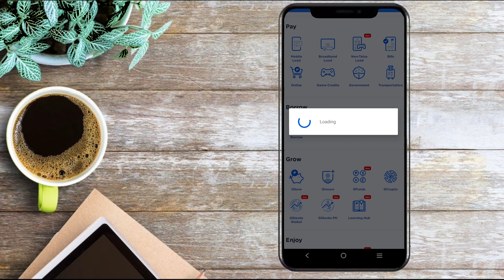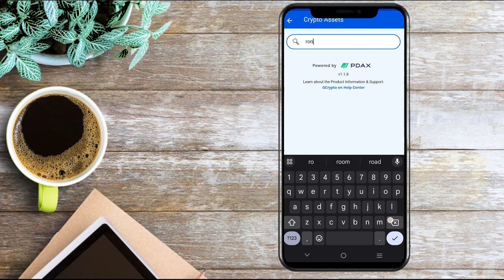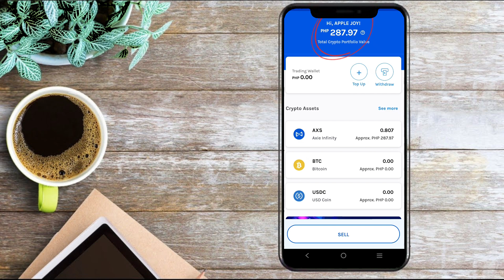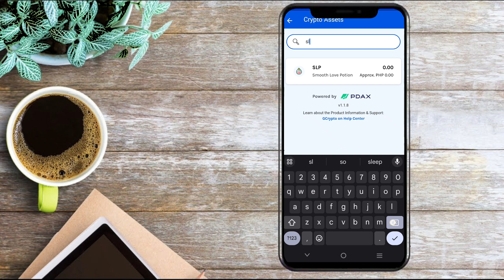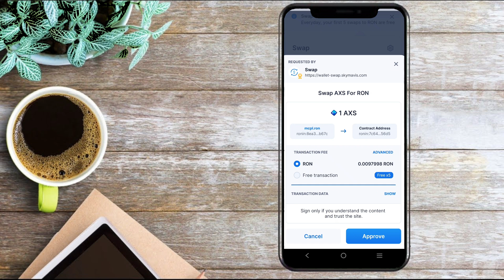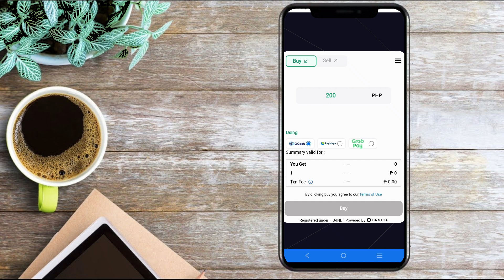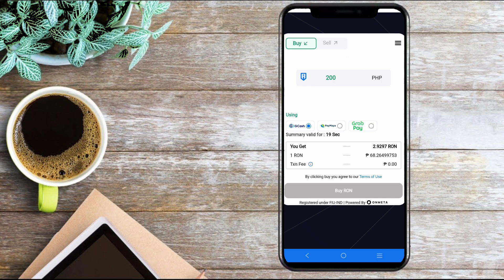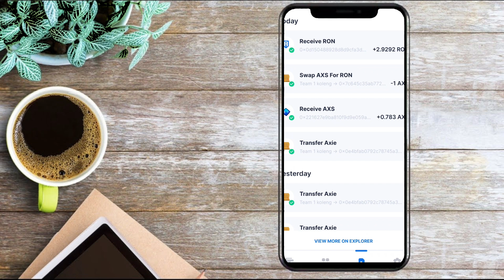BUY RON, SLP, AXS, WETH USING GCASH FROM RONIN WALLET USING MOBILE/ANDROID PHONE?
use my axie code : MCPLTV

Any other NFT games are welcome here in my channel

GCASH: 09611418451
ronin wallet : ronin:8ea3fa0e94c73268749c2c602cba799d5fe7b67c
metamask: 0xc69041E3895da2Be79A7Bc7bA8A7826bEE125f48